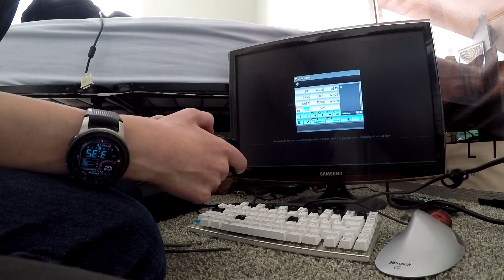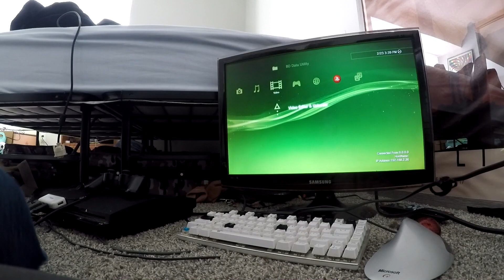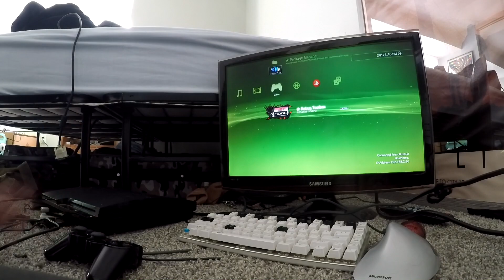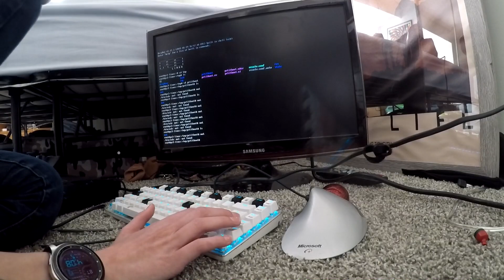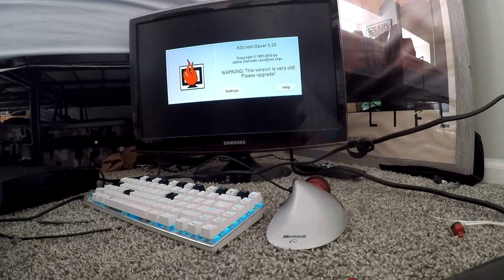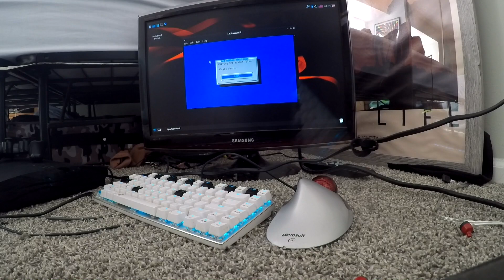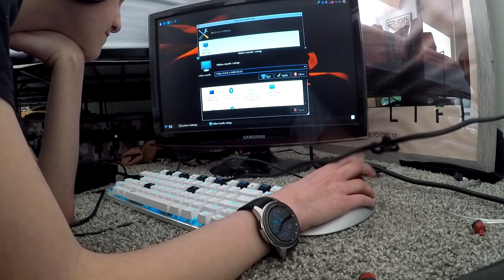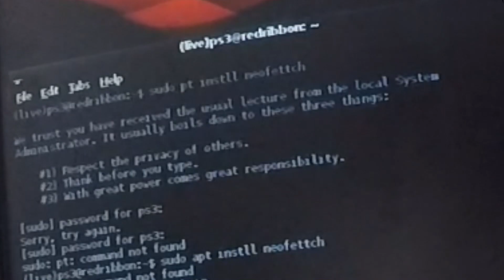linux on ps3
red ribbon linux